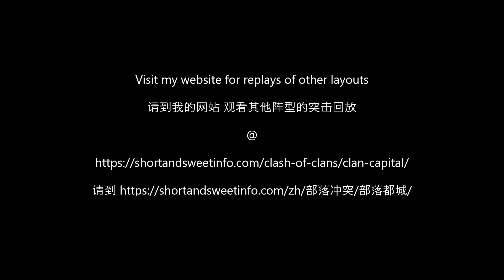2 shot Skeleton Park 4 (layout 54)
This video demonstrates how to complete Skeleton Park 4 in 2 attacks.

00:00 1st attack
01:41 2nd attack